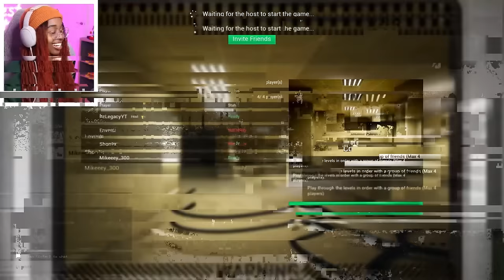ESCAPE ThE BaCkRooms SUBLEVELS...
the backrooms just got scarier...

shout out to the homies‼️